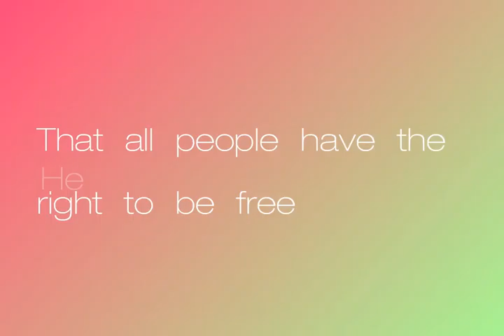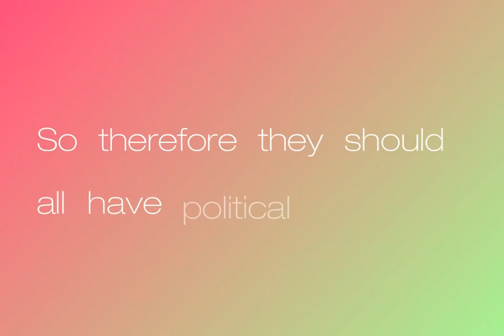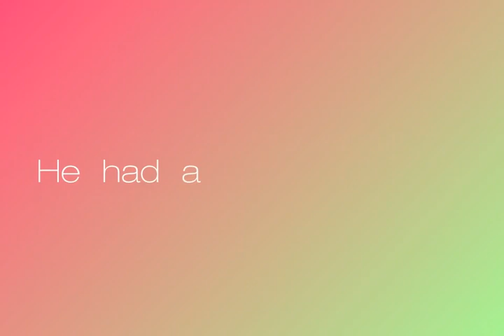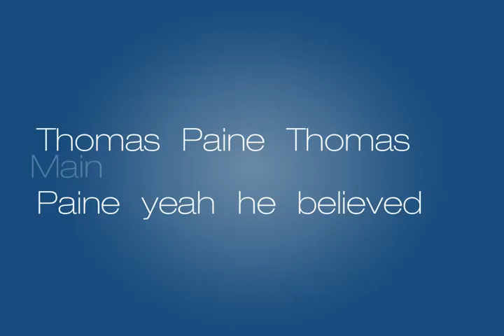Thomas Paine-next to me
My lyric video is ...very weird, it was for a history assignment